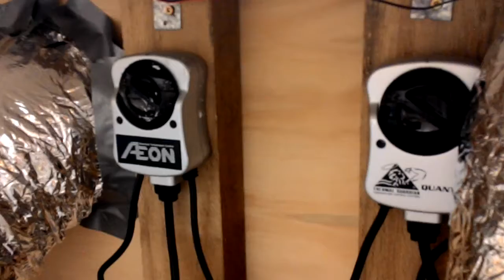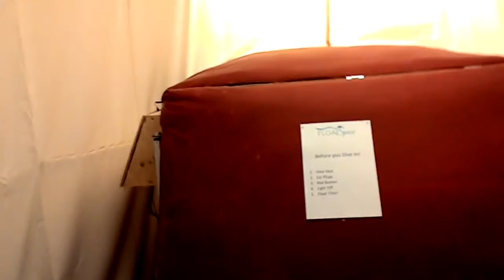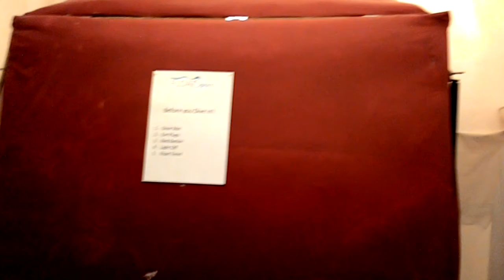Float Space - Floatation Tank